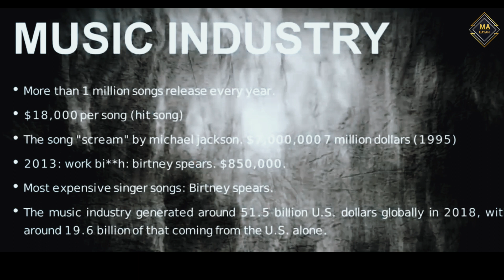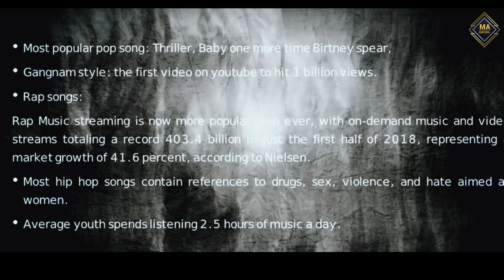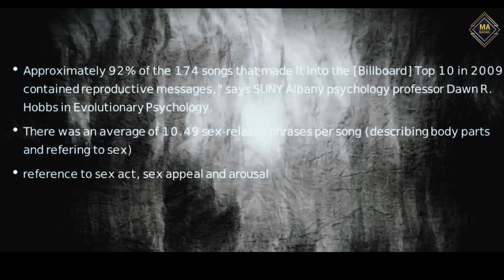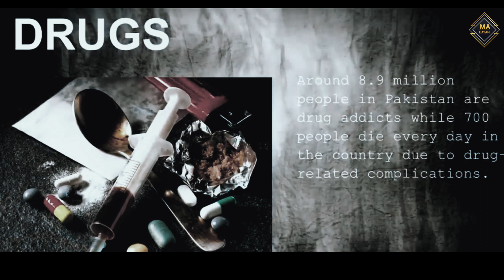Music Ke Zarye Hame Taba Kia Ja Raha Hai || Life Changing Bayan || Muhammad Ali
Topic :Music Ke Zarye Hame Taba Kia Ja Raha Hai